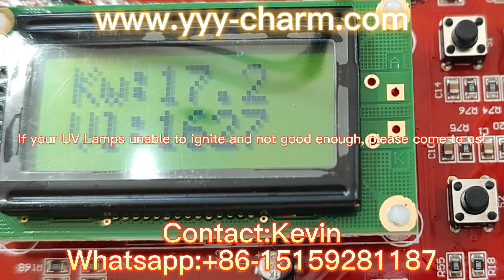Intelligent UV Curing Lamp Power Ballast Supply whatsapp: +86-15159281187